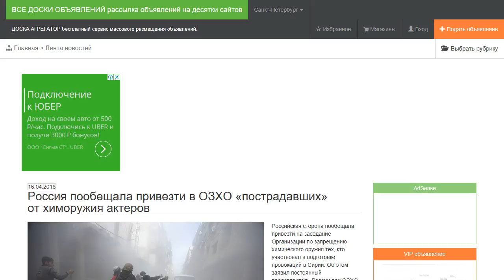Россия пообещала привезти в ОЗХО «пострадавших» от химоружия актеров.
Российская сторона пообещала привезти на заседание Организации по запрещению химического оружия тех, кто участвовал в подготовке провокаций в Сирии. Об этом заявил постоянный представитель России при ОЗХО Александр Шульгин, передает ТАСС.
Материалы по теме05:43 — 14 апреляБахнули!Трамп ударил по Сирии и отомстил Асаду за химическое оружие. Чем ответит Россия?